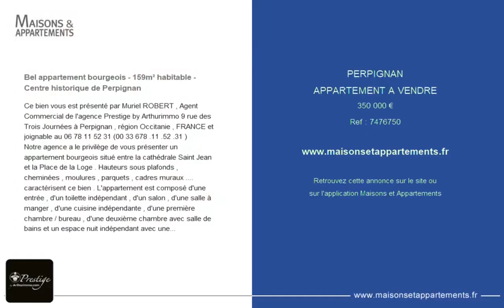PERPIGNAN - APPARTEMENT A VENDRE - 350 000 €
Référence : 7476750

Bel appartement bourgeois - 159m² habitable - Centre historique de Perpignan

Ce bien vous est présenté par Muriel ROBERT , Agent Commercial de l'agence Prestige by Arthurimmo 9 rue des Trois Journées à Perpignan , région Occitanie , FRANCE et joignable au )
Notre agence a le privilège de vous présenter un appartement bourgeois situé entre la cathédrale Saint Jean et la Place de la Loge . Hauteurs sous plafonds , cheminées , moulures , parquets , cadres muraux caractérisent ce bien . L'appartement est composé d'une entrée , d'un toilette indépendant , d'un salon , d'une salle à manger , d'une cuisine indépendante , d'une première chambre / bureau , d'une deuxième chambre avec salle de bains et un espace nuit indépendant avec une chambre , un dressing , une salle d'eau et un toilette indépendant .
Mélange délicat entre le charme de l'ancien des pièces de vie et l'aspect fonctionnel et contemporain de la cuisine et des salles d'eau .
Les amateurs du centre-ville de Perpignan apprécieront .

Cette annonce vous est proposée par l'agence PRESTIGE BY ARTHURIMMO COM - PYR.ORIENTALES

|2694023|